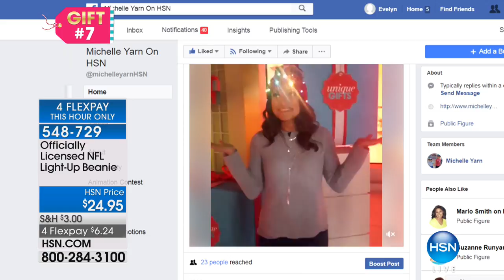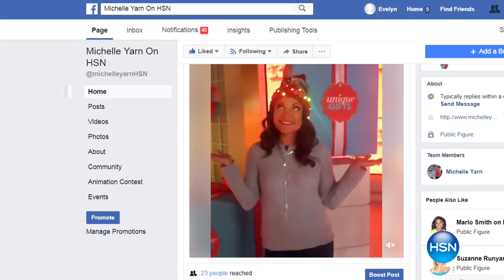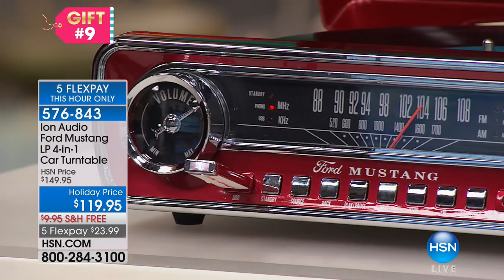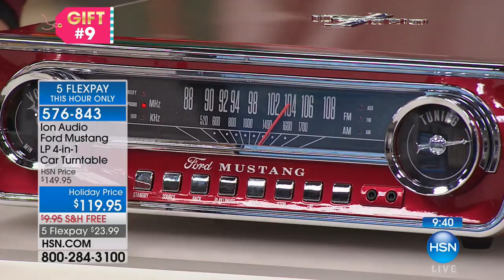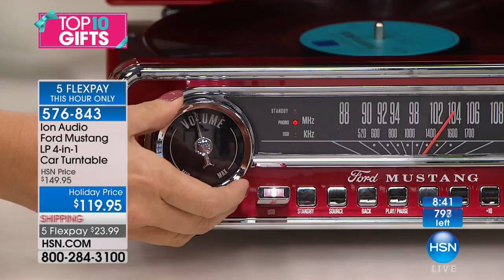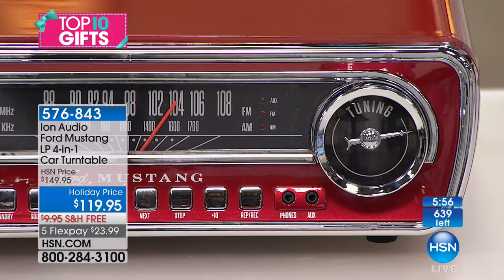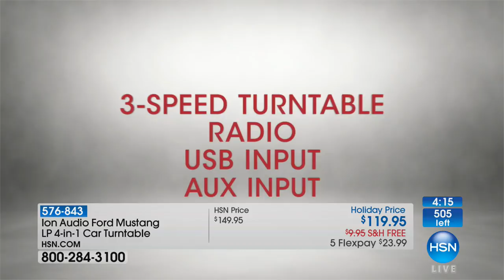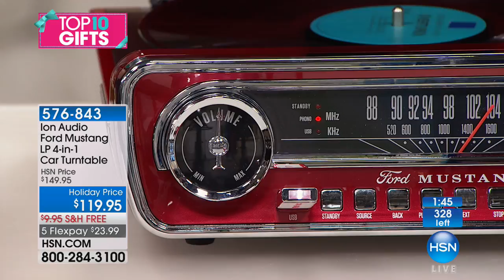HSN | Top 10 Gifts 11.11.2017 - 10 AM